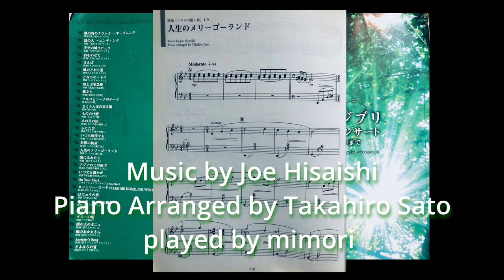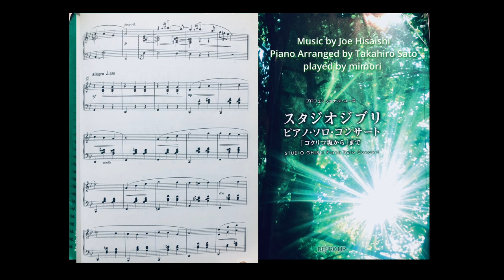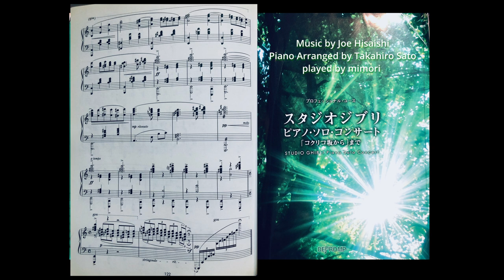表記修正版 - Dec2021 Merry-Go-Round from 'Howl's Moving Castle' - 人生のメリーゴーランド ハウルの動く城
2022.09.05 映像上の表記ミスをJoe Hisaishi に修正
その他の映像内容と音楽と以下のコメントは 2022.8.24版 と全く変わりません

楽譜は『プロフェッショナル・ユース スタジオジブリ・ピアノ・ソロ・コンサート 「コクリコ坂から」まで』  – 2011年6月22日発行

子供が「YouTube探したけれどない」というのでじゃあつくるよといってつくったのがこれ2021年の12月の日にちになってるファイルです
ピアノは弾いていません DAWがReaper で音源が Ivory II の Vintage で Mac Airのトラックパッドでクリクリいれた記憶です

一部変えてしまったところがあります
左手がアクセントでチャッチャーとなるところあたまに休符いれてスチャッチャーになっています　あと冒頭メロが再びでてくるところの左手最初の2小節の下降ベースです

ワルツなのでウインナワルツのようにずらす手もありますけれど楽譜の再現をということで基本ズンチャッズンチャッのわかりやすい三拍子のままです

アレンジャーの方探したのですがみつかりませんでした
いい感じのアレンジなので見つけたらリンクしたいです
このアレンジの右手親指と小指でユニゾンの大きなメロディー弾きながら中であとの3本指で細かい動きをするところなんてこのテンポではまだ弾けません
メロディをペダルでごまかして指離して弾くと細かいところが濁りますね

最後の4度和音の重ねはキースエマーソンを思い出します
シンセで4度重ね作っておけば実は単音で弾けるかんたんフレーズです
そんなプログレっぽい感じは久石氏が若い頃やっていたミニマル音楽とつながりますね

楽譜は掲載時点ですでに中古品のみみたい

続編の楽譜はこのあたりでしょうか？
ワンランク上のピアノ・ソロ　スタジオジブリ大集合
CD+楽譜集　上級ピアノ・サウンズ　スタジオジブリ 決定版
やっぱりいまはCDがついてるんですね
YouTubeに載せたほうがいいのではないでしょうか？